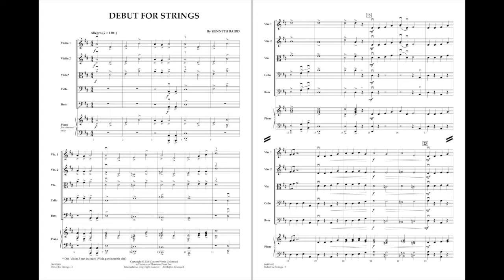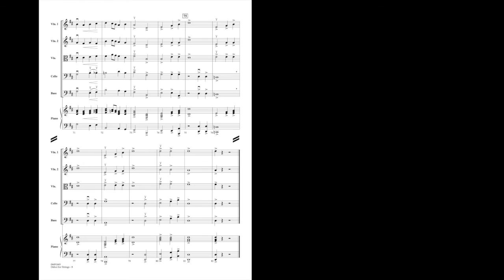Debut for Strings by Kenneth Baird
HL04491664
HL04491665